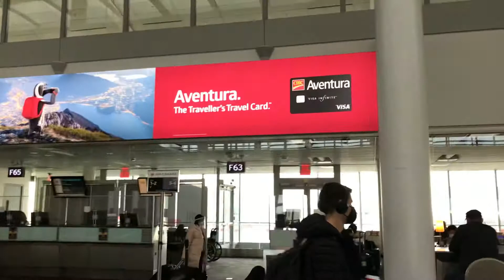On my way to DC, 🇺🇸